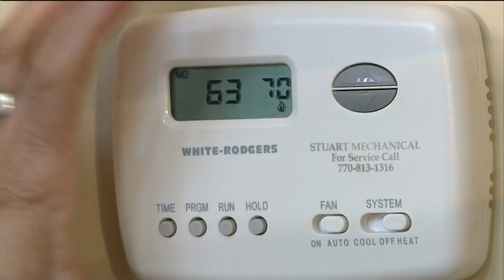3 dead, 2 hurt in DeKalb County crash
A father and his two young daughters were killed in the Tuesday crash.